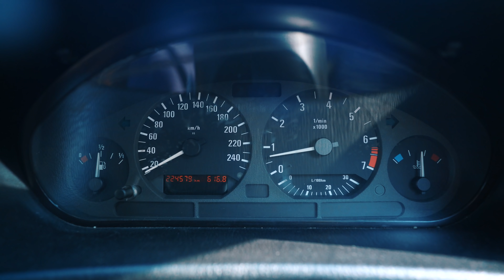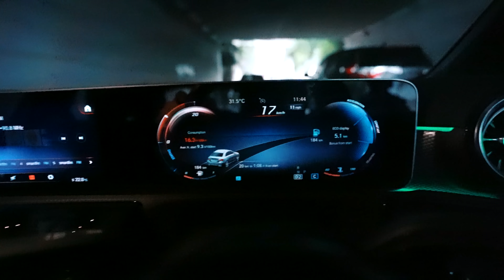project baru mobil jenazah??? & 3 PERIODE GAK MUNGKIN! arindjurnal S4 eps 27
My Gear setup:
Drone DJI Phantom 3 pro 4k
Fujifilm XT-4 with 35mm Fujinon lens

all videos supported by @Screamous 55